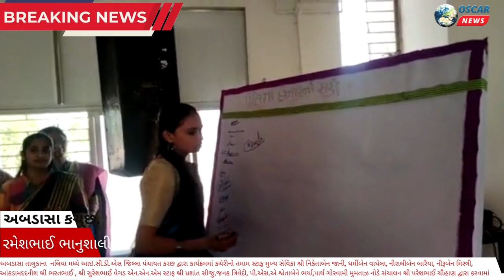અબડાસા નલિયા ICDS જિલ્લા પંચાયત કરછ દ્વારા "કિશોરી કુશળ બનો" તે અંતર્ગત મેળાનું આયોજન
𝗟𝗮𝘁𝗲𝘀𝘁 𝗡𝗲𝘄𝘀:
અબડાસા તાલુકાના  નલિયા મધ્યે આઇ.સી.ડી.એસ જિલ્લા પંચાયત કરછ દ્વારા પ્રોગ્રામ ઓફિસર સાહેબશ્રી દશરથભાઈ પંડ્યા તેમજ સી.ડી.પી.ઓ શ્રી દિવ્યાબેન જોષી ના માર્ગદર્શન હેઠળ "કિશોરી કુશળ બનો" તે અંતર્ગત મેળાનું આયોજન કરવામાં આવ્યું હતુ,

 જેમાં અબડાસા તાલુકા મામલતદાર શ્રી ડૉ. અમિત સાહેબ .. તાલુકા વિકાસ અધિકારીશ્રી રાઠવા સાહેબ... બી.આર.સી. કો ઓર્ડીનેટર શ્રી લગધિર સિંહ..જિલ્લા પંચાયત સદસ્ય શ્રી ભાવાનાબા જાડેજા.. નલિયા ગ્રામ પંચાયત સરપંચ શ્રી રામજીભાઈ કોલી તથા તમામ મહેમાનો હાજર રહ્યા હતા.

 કાર્યક્રમનો અધ્યક્ષ સ્થાને ડૉ. અમિત સાહેબ, સૌ પ્રથમ દીપ પ્રાગટ્ય કરી કાર્યક્રમ ને ખુલ્લું મૂકવામાં આવ્યો હતો અને
 કિશોરીઓ દ્વારા સ્વાગત ગીત રજૂ કરવામાં આવ્યું હતું. ત્યાર બાદ આવેલ યજમાનો નું અભિવાદન કરવામાં આવ્યું હતું.
 ત્યારબાદ પૂર્ણા યોજનાનો પરિચય મુખ્ય સેવિકાશ્રી ધર્મીબેન વાઘેલા દ્વારા આપવામાં આવ્યો હતો.

 તો કોશોરીઓ દ્વારા સાફલ્ય ગાથા રજૂ કરવામાં આવી હતી, આરોગ્ય વિભાગ માંથી હેમાલીબેન શર્મા દ્વારા આરોગ્ય લક્ષી માર્ગદર્શન આપવામાં આવ્યું હતું સાથે પોલીસ વિભાગમાંથી તરુણાબેન મહેશ્વરી દ્વારા સ્વ બચાવ કેમ કરવો અને કાનૂની માહિતી આપવામાં આવી હતી જ્યારે બેંક ઓફ બરોડા ના મેનેજર શ્રી દ્વારા કિશોરીઓના ખાતા ખોલવા બાબતે માર્ગર્શન આપવામાં આવેલો.
ખેતી વાડી શાખા માંથી વિજયસિંહ પરમાર દ્વારા પોષણ વાટિકા વગેરેની માહિતી આપવામાં આવી હતી, કિશોરીઓ માં રહેશ કુશળતા બહાર આવે તે માટે વિવિધ પ્રકારની સ્પર્ધાઓનું આયોજન કરવામાં આવ્યું હતું જેમકે મહેંદી સ્પર્ધા, વેસ્ટમાંથી બેસ્ટ, સલાડ બનાવવું, રંગોળી સ્પર્ધા, કાવ્યલેખન વગેરે યોજાયામાં આવી હતી, પ્રથમ ક્રમાંક મેળવનાર કિશોરીઓને "પૂર્ણા કપ" આપી બિરદાવવામાં આવી હતી તો કિશોરીઓ માટે સેલ્ફી પોઇન્ટ પણ બનાવવામાં આવ્યું હતું.
આ કાર્યક્રમમાં કચેરીનો તમામ સ્ટાફ મુખ્ય સેવિકા શ્રી નિકેતાબેન જાની, ધર્મીબેન વાઘેલા, નીરાલીબેન બારૈયા, નીરૂબેન મિસ્ત્રી, આંકડામદદનીશ શ્રી ભરતભાઈ , શ્રી સુરેશભાઈ વેગડ એન.એન.એમ સ્ટાફ શ્રી પ્રશાંત સીજુ,જનક ત્રિવેદી, પી.એસ.એ શ્વેતાબેને ભર્યા,પાર્થ ગોસ્વામી મુમતાઝ નોડે જોડાયા હતા. સમગ્ર કાર્યક્રમનું સંચાલન શ્રી પરેશભાઈ ચૌહાણ દ્વારા કરવામાં આવ્યું હતું.

તો આભારદર્શન આઇ.સી.ડી.એસ દિસ્મુ બ્લોક કો ઓર્ડીનેટર શ્રી રાજેશ ફૂફલ દ્વારા કરવામાં આવી હતી.

સ્ટોરી રમેશભાઈ ભાનુશાલી નલિયા અબડાસા કચ્છ.